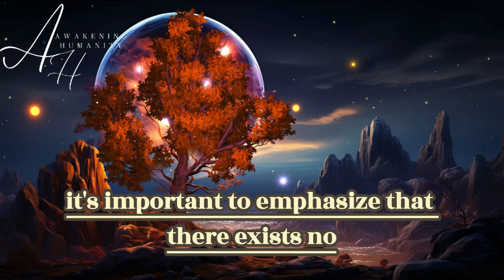How Long Does Twin Flame Separation Last?